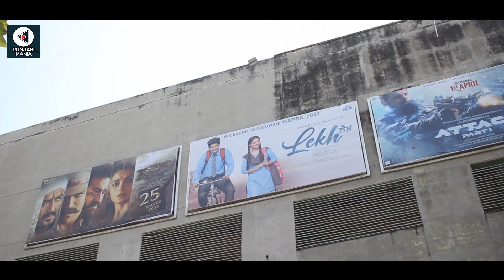Attack Public Movie Review | First Day First Show | John Abraham, Jacqueline Fernandez, Rakul Preet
Attack Public Movie Review | First Day First Show | John Abraham, Jacqueline Fernandez, Rakul Preet Singh, Prakash Raj, Ratna Pathak Shah